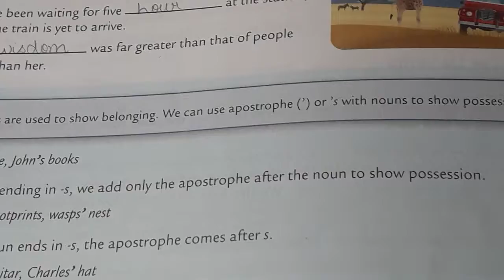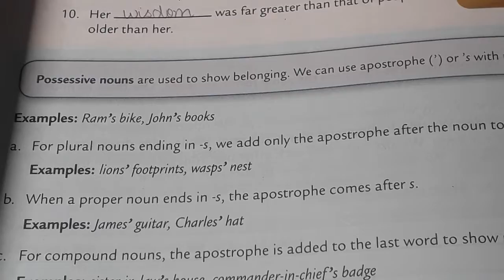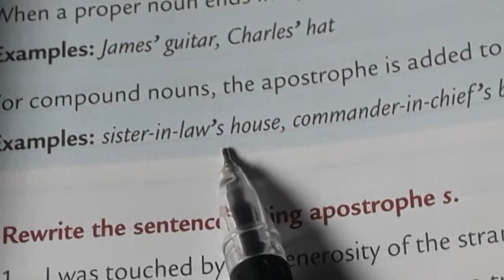POSSESSIVE NOUN || WITH EXAMPLES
POSSESSIVE NOUNS

WITH EXAMPLES